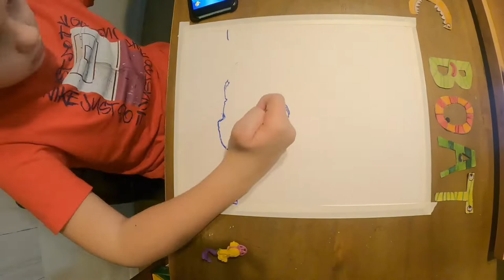Old Fashion Boat In My Style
Hi, I'm Viktor and I am a 13 year old artist and I do not speak and I am semi-verbal (this is how others characterize me).
Mom says how she would love it if I answered her questions at least with YES and NO.  But I'm not talking.  I don't need to talk.  Maybe that's why I'm special! I'm drawing.  When I take a pencil, words come out of me, but instead of letters on the paper, a drawing appears.  Instead of verbs, my drawing speaks, instead of nouns, my drawing is full of characters, animals, flowers, and instead of predicates, my drawing abounds in colors in different shades.

Song 1: Safe & Sound
Author 1: Different Heaven
Song 2: Why We Lose
Author 2: Cartoon